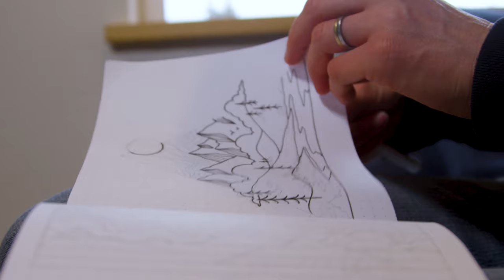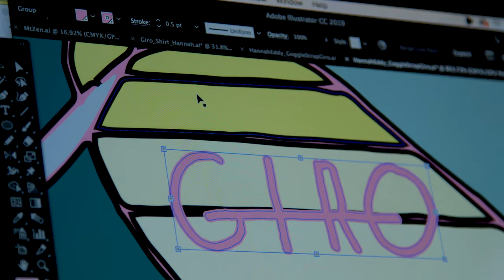Reasons with Hannah Eddy - Nothing Too Serious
Hannah Eddy sees the world differently. One of her life goals is to bring more positivity into the world through the art she creates with her ability to create abstract landscapes and funky females riding on boards and wheels. Her simple forms, shapes, and playful lines on reclaimed wood filled with sunset pastels and color will make you smile, want to get outside, and feel stoked. That’s why we’re so happy to feature Hannah’s art on our new snow line, and to share some insights on Hannah and the reasons she does what she does.